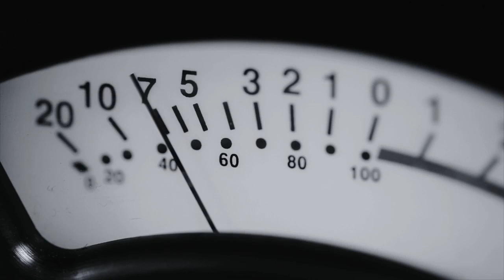Teresa Parodi "El Aniversario"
Canción compuesta e interpretada por Teresa Parodi, actual Ministra de Cultura de la Nación Argentina.